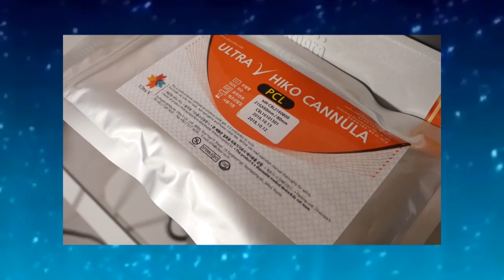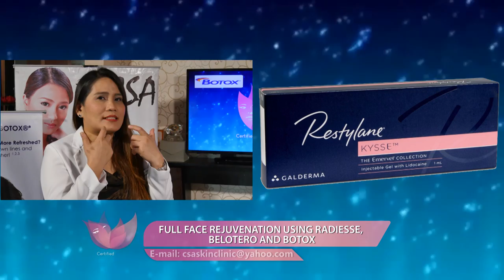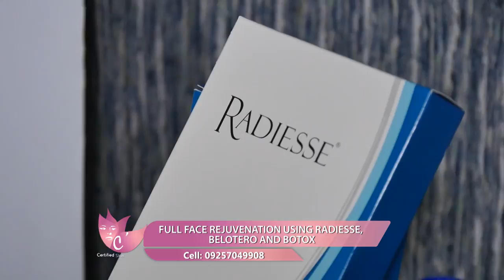FULL FACE REJUVENATION USING RADIESSE, BELOTERO & Xeomin